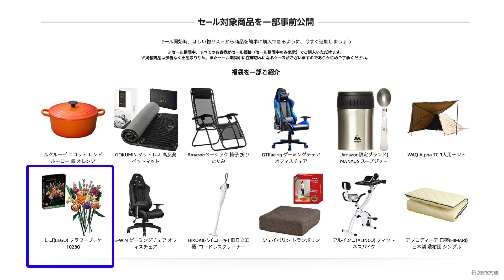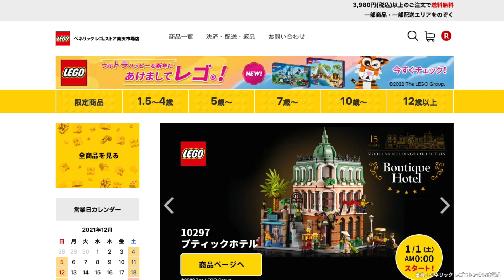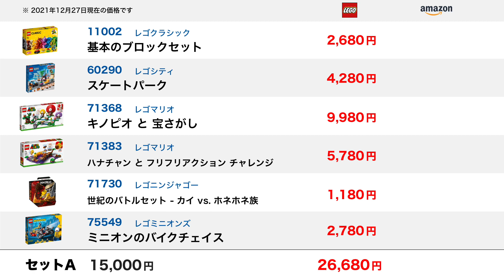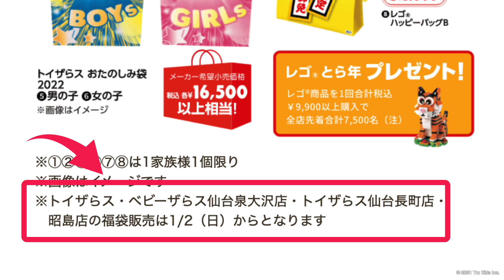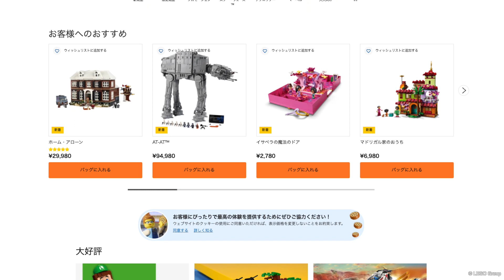2022年「レゴ福袋」初売りセール 情報まとめ / ハッピーバック LEGO HAPPY BAG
2022年のレゴ「福袋「初売りセール」情報です

現在確認できている情報を動画にまとめました
今後の購入の参考になれば幸いです

🎍動画公開後に判明した新春セール情報です

◆ イオン公式オンラインストア『イオンスタイル』
レゴ約70点が20%OFFのセール価格で販売中

◆ ベネリック・レゴストア楽天市場店（追加分）
福袋2022特別セットC スターウォーズ

◆ レゴランド・ディスカバリー・センター
公式オンラインショップ、東京、大阪店舗にて
1月1日『2022ハッピーレゴ®福袋』販売開始

◆ Amazon 初売りセール

◆ ベネリック・レゴストア楽天市場店

レゴ (LEGO) 福袋2022特別セットA  15,000円

レゴ (LEGO) 福袋2022特別セットB   9,999円

◆ トイザらス

ハッピーバックA  9,999円
ハッピーバックB  5,999円

◆ レゴストア レゴクリックブリック
2022年 ハッピーニューイヤーキャンペーン
ハッピーバッグ限定販売

◆ レゴランド・ジャパン

オリジナル福袋大1種類  1万円
2022年1月1日(土)パークオープン時から販売開始

オリジナル福袋小2種類  5000円
2022年1月8日(土)パークオープン時から販売開始

以下は同時期間に開催中のキャンペーン
・9,900円以上購入すると干支の寅ミニセットプレゼント
・3,000円以上購入するとお正月限定の限定メッセージ入りのミニフィギュアをプレゼント